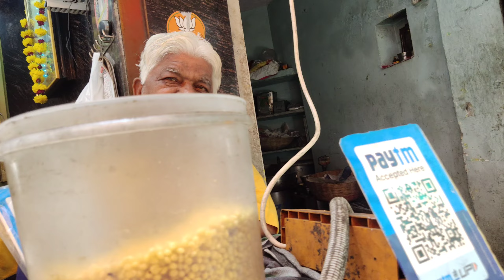श्याम जी की कचोरी और मालपुआ पाटन पोल कोटा |Kota ki Prasidh kachori full video | Kota kachori Recipe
श्याम जी की कचोरी पाटन पोल कोटा, कोटा की प्रसिद्ध कचोरी कोटा कचोरी की रेसिपी, कोटा की फेमस कचोरी, सुवालाल की कचोरी, रतन कचोरी कोटा, कोटा के फेमस मालपुआ,

Upendra Prajapati FROM--KOTA[RAJASTHAN]